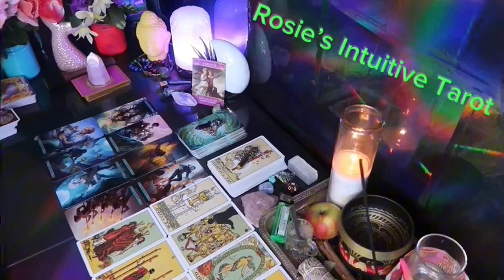CAPRICORN ❤️IF YOU THINK THIS PERSON ISN’T INTERESTED, GUESS AGAIN”💗😳JUNE 2024 LOVE TAROT READING🔥🔥